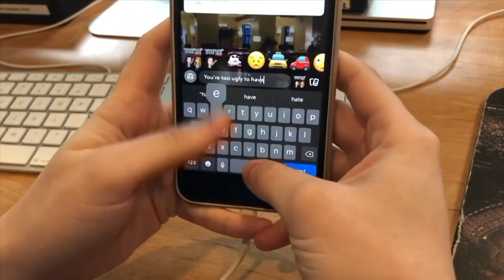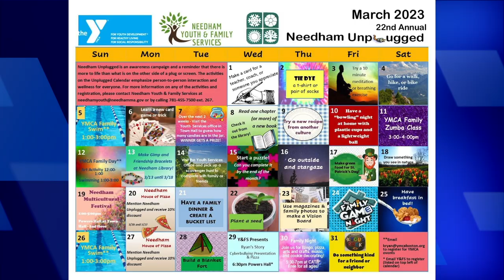Needham Unplugged 2023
Needham Youth & Family Services partnered with entities around town to create the Needham Unplugged March calendar. They came up with an activity every day to help families have fun interacting with each other rather than technology.